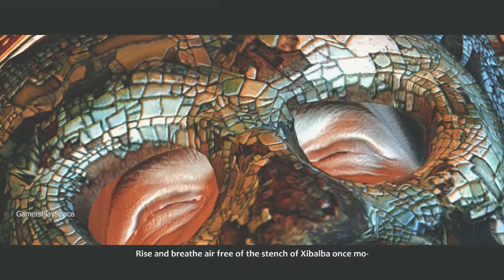Unveiling Marlow Briggs and the Mask of Death: Epic Adventures Await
Embark on a thrilling journey through ancient ruins and battle against sinister forces in 'Marlow Briggs and the Mask of Death'! Join us as we dive into this action-packed video game, filled with breathtaking visuals, intense combat, and an engaging storyline. Get ready to unleash your inner warrior and uncover the secrets hidden within the mystical mask. Are you prepared for the ultimate adventure? Let's dive in!